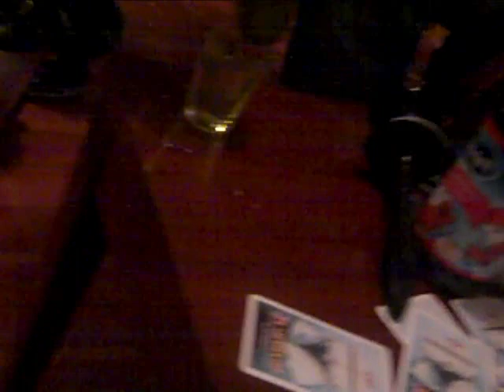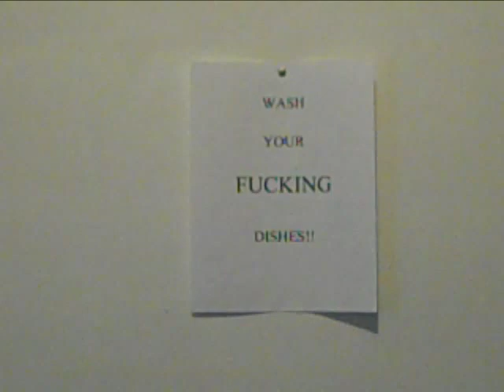NEW CIROC PEACH!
LIKE SCISSORMEVLOG ON FACEBOOK